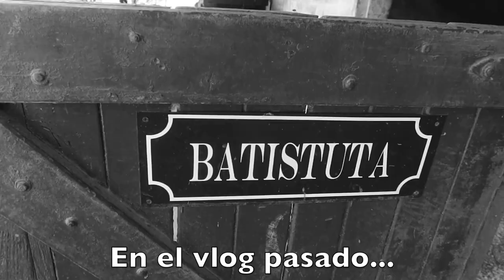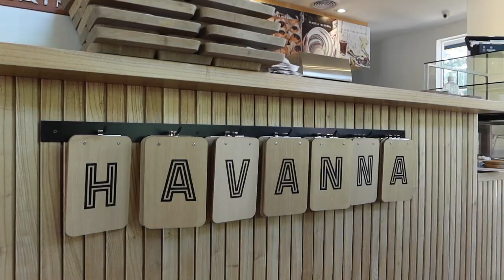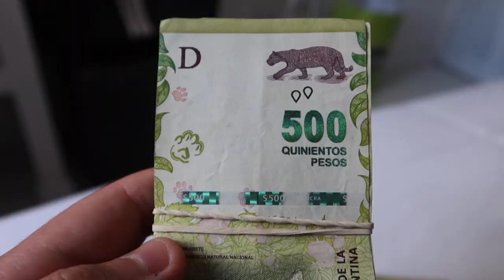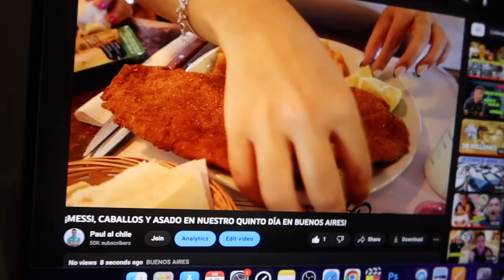¿ARGENTINA 🇦🇷 ES CARO O BARATO PARA UN MEXICANO EN 2022? 🤑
En el vlog de hoy nos acompañarán en nuestro 6to día en Buenos Aires, Argentina. Cambié dólares, fuimos por helado, pedimos pizza, compramos regalos y vimos Gran Hermano 2022 @FutbolalChile  previa al Argentina vs Francia final 2022.

Subs: 50,102